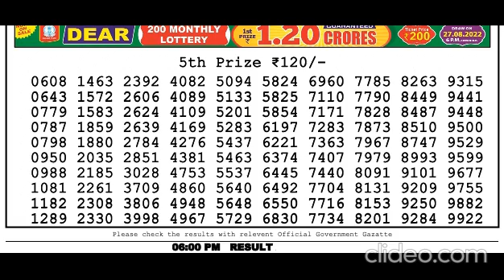Nagaland Lottery Sambad Live today 6PM 02.02.2024 Dear Bengal Morning Evening Night Feb 02, 2024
This is video for the Nagaland State Lotteries, which are played in the state of Nagaland, India. The video specifically provides the results of the Dear Mahanadi Thursday Weekly Lottery and the Dear Sandpiper Night Weekly Lottery, both drawn on February 2, 2024.

Key Information:

Lotteries: Dear Mahanadi Friday Weekly Lottery, Dear Sandpiper Night Weekly Lottery

Draw Date: February 2, 2024

Draw Time: 1 PM , 6PM and 8 PM IST, respectively

Winning Numbers:

Dear Mahanadi: 41B 44800 (1st Prize: ₹1 Crore)

Dear Sandpiper: 52141 (1st Prize: ₹1 Crore)

Other Prizes: Mentioned in the image, including 2nd, 3rd, consolation, and seller prizes.

Additional Information: Includes the MRP of ₹6 for each lottery ticket, the draw number (44 for both lotteries), and a helpline number.

Dear Mahanadi Friday Weekly Lottery

Dear Sandpiper Night Weekly Lottery

Lottery results

1 PM IST
6 PM IST
8 PM IST

₹1 Crore

00:00 dear lottery result
00:01 lottery Songbad  morning
00:02 dear lottery live
00:03 lottery
00:04 lottery live evening
00:05 dear evening lottery sambad
00:06 lottery live draw
00:07 lottery Songbad  live result
00:08 lottery Songbad  morning live
00:09 dear lotteries
00:10 lottery live today
00:11 lottery Songbad  live
00:12 dear lottery evening result
00:13 lottery live video
00:14 old result download lottery live
00:15 nagaland state lottery old
00:16 lottery live 1pm today
00:17 aaj ka 6pm lottery result
00:18 lottery result pdf download
00:19 lottery result live 1pm
00:20 8pm lottery live
00:21 dear evening 1pm live draw
00:22 nagaland lottery live result
00:23 2024
00:24 sikkim state lottery live
00:25 dhan kesari lottery
00:26 nagaland state lotteries
00:27 dhankesari today result
00:28 dear lottery result today 6pm
00:29 dhankesari result
00:30 lotteries sambad
00:31 nagaland lottery 8pm
00:32 nagaland lottery morning 8pm
00:33 6pm today dear lottery result
00:34 lottery sambad today
00:35 lottery sambad dear
00:36 dear lottery morning
00:37 evening lottery sambad
00:38 live lottery
00:39 nagaland lottery live
00:40 lottery sambad morning result
00:41 dear lottery today
00:42 today lottery sambad
00:43
00:44 nagaland lottery sambad
00:45 dear lottery today result
00:46 sikkim lottery result
00:47 dear evening result
00:48 lottery sambad night result
00:49 evening result
00:50 sambad lottery
00:51 lottery sambad evening
00:52 aaj ke morning result
00:53 dear lottery fax
00:54 lottery result morning
00:55 dear today result
00:56 sikkim lottery
00:57 aaj ke night lottery sambad
00:58 morning lottery
00:59 lottery sambad aaj ke
01:00 lottery song
01:01 aaj ke night result
01:02 aaj ke morning lottery sambad
01:03 lottery result night
01:04 nagaland state lottery result
01:05 ডিয়ার লটারি
01:06 dear lottery result night
01:07 lottery sambandh
01:08 dear lottery result morning
01:09 rajya lottery
01:10 live lottery sambad
01:11 aaj ke lottery sambad
01:12 dear result
01:13
01:14 dear morning lottery result
01:15 lottery khela
01:16 dear night
01:17 dear lottery sambad morning
01:18 lottery result today
01:19 dear lottery sambad night
01:20 aaj ke dear lottery result
01:21 aaj ke morning lottery result
01:22 today morning lottery result
01:23 dear rajya lottery
01:24 night lottery fax
01:25 lottery sambad result
01:26 today lottery result
01:27 sikkim lottery live
01:28 aajkal lottery result
01:29 evening lottery result
01:30 lottery sambad lottery
01:31 lottery sambad today result
01:32 dear lottery aaj ka result
01:33 dear result today
01:34 morning
01:35 ডিয়ার লটারি রেজাল্ট
01:36 sambad lottery live
01:37 morning lottery fax
01:38 lottery morning result
01:39 01:39 result
01:40 लाटरी संबाद